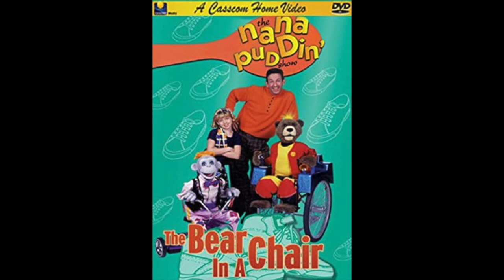Vintage Vault: Lisa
This Vintage Vault clip features the song "Lisa" written by Dennis Lee for his little sister from The Nana Puddin Show: Bear in a Chair.  This is a "Must See" for all people who are fans of Lisa Lulu as it contains personal family footage of Lisa's journey.  Lisa has Cerebral Palsy and loves all things Dr. Pepper, Dancing with the Stars, and Derek Huff.  This is a rare glimpse into the very personal and extraordinarily wonderful love between a brother and a sister.  Get ready, as Lisa's smile will melt your heart!